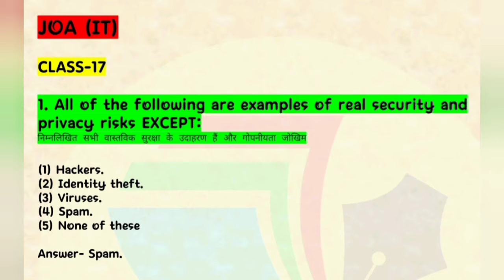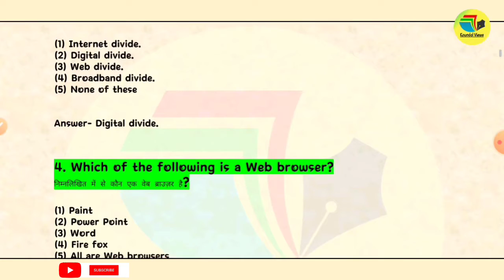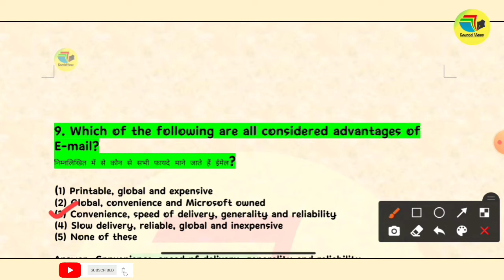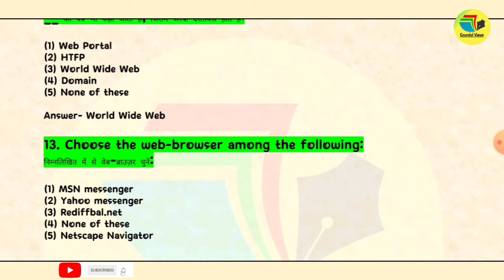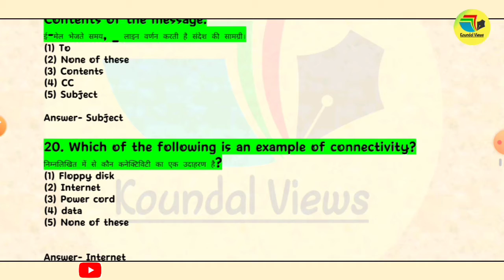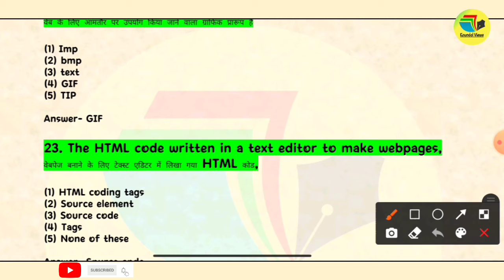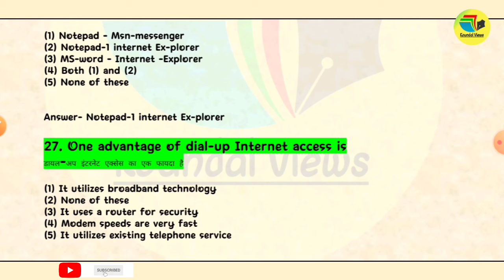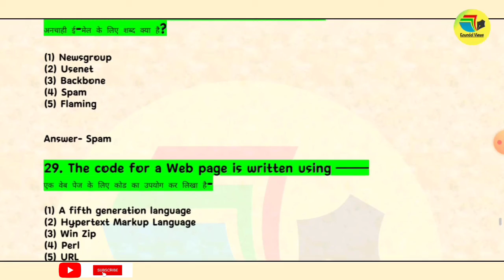HP JOA IT Class -17 || 30 Most Important Questions Of Computer Section || JOA IT Exam Preparation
HPJOAClass -17
# 30 Most Important Questions Of Computer Section
🔥 HP JOA (IT) Crash Course || lecture -17 || JOA (IT) Computer Classes || HPSSC JOA(IT) || By Dinesh
🔥HP JOA(IT)Crash Course || JOA Computer Classes || JOA Class -17 || JOA Exam Preparation || By Dinesh
hp joa
1.joa it himachal pradesh
2.joa it himachal pradesh exam date
3.hp joa exam date
4.hp joa preparation
5. junior office assistant prepration
6.joa it prepration
es video me mene computer ke question answers discussed kiye hai jo ki apke HPSSC JOA ke exam ke liye bhut important hai is video ki pdf ke liye muje mere telegram group gk by dinesh par follow kary.
i am discoussed 30 question answes of internet
Junior Office Assistant
Hpssc JOA syllabus 2020
 HPPSC JOA syllabus
HPPSC JOA IT
 HPSsc JOA exam date
Hpssc JOA Question Answers
JOA exam question answers
Junior office assistant
Joa exam
Computer question answers
I am discussed JOA computer question answers in this video
Its very usefull for JOA ( IT )
I am discussed 30 question answers in this video
group name -GK by Dinesh